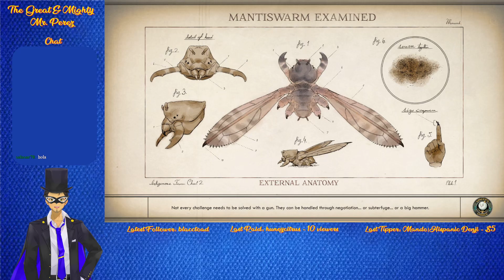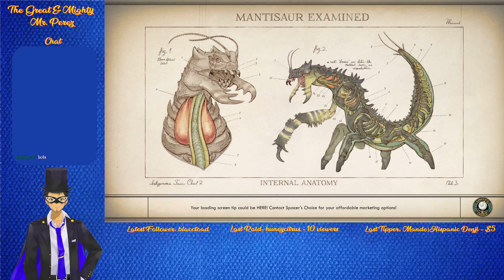Mr. Perez Plays The Outer Worlds: Spacer's Choice Edition Part 4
The Stranger is tasked with finding a journal that contains info on a Spacer's Choice project that occurred on the asteroid Gorgon.